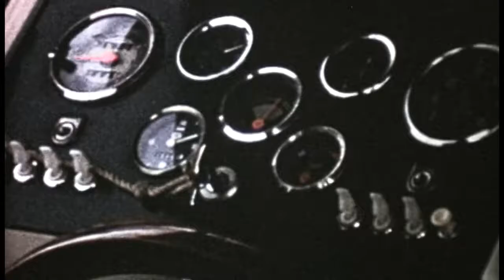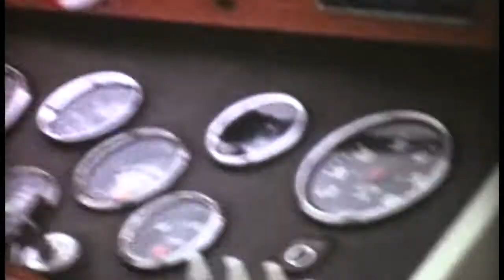15 mins of Boating from the 1950's and 1960's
This video is cine footage captured in the 1950's and 1960's by the camera of Don Fowler, re-discovered in 2017 by his son Jim Fowler. The footage was digitised then over 2018 various people who were there at the time were gathered together to narrate over the footage and share what they remembered. Often centred round the Mid Thames Yacht club built in the late 1950's by Don Fowler and brothers Cyril, David and Peter Snare.